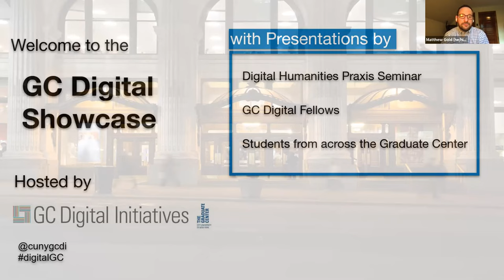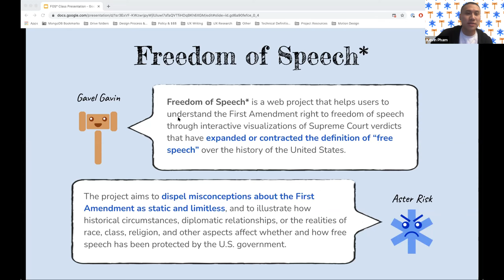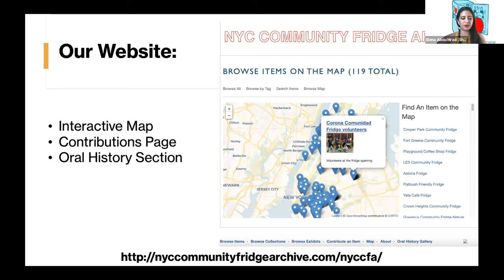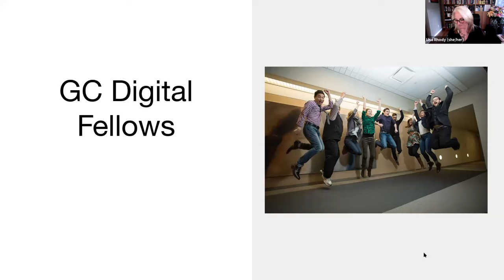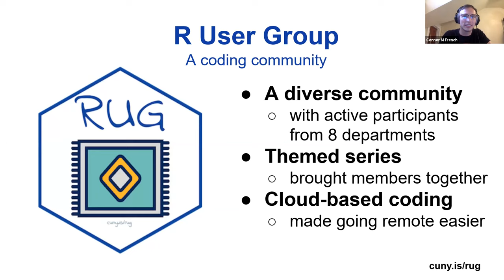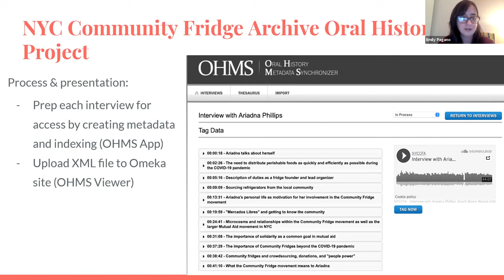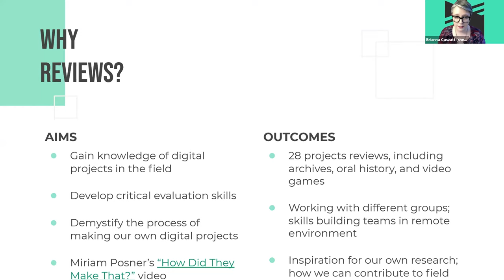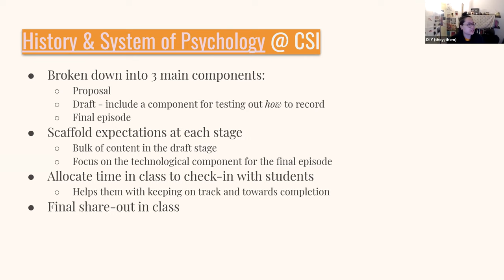2020-2021 GC Digital Showcase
GC Digital Initiatives hosted its annual Digital Showcase on Wednesday, May 11th, from 6:30 – 8:00 PM. This is a recording of the virtual event, which featured student projects from the MA in Digital Humanities Praxis seminar, the GC Digital Fellows, Manifold, and research from other students from across the GC.